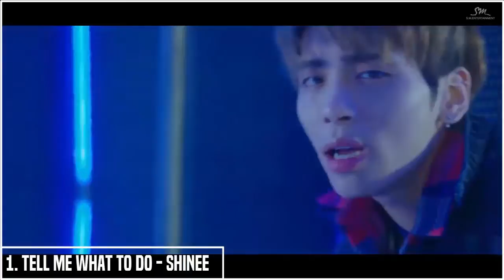BEST KPOP SONGS OF 2016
It was hard to pick my favorites songs this year.
I love every single song on this list, even the ones in the last places. It was seriously so hard to pick only 60. And I think I might have missed some as well...

This is my personal OPINION. I would love to know what your top songs of 2016 are!

I use only songs with MV. I try look only on songs, not on my favorites groups and soloists ^^

sorry for my english, I'm not good at this xD